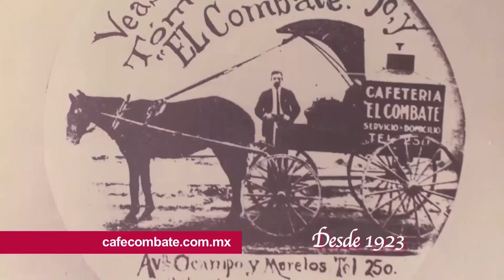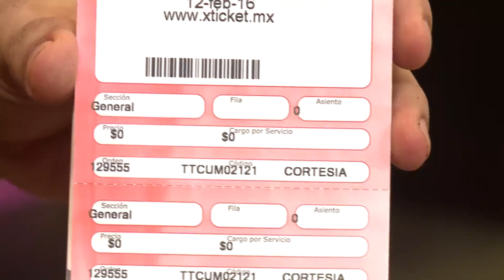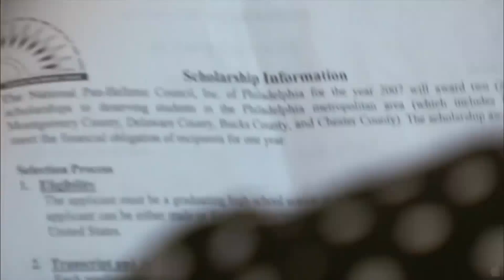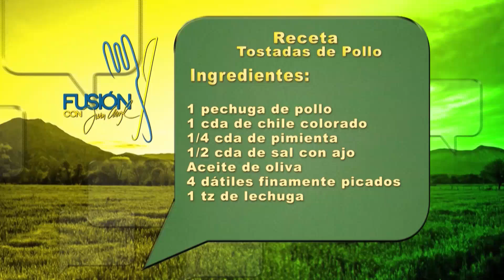TOSTADAS DE POLLO - FUSIÓN